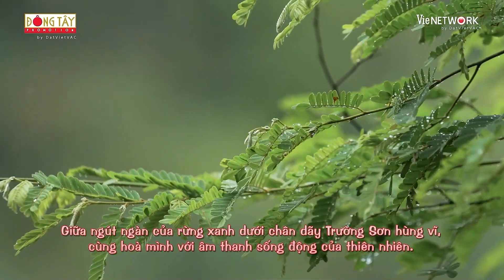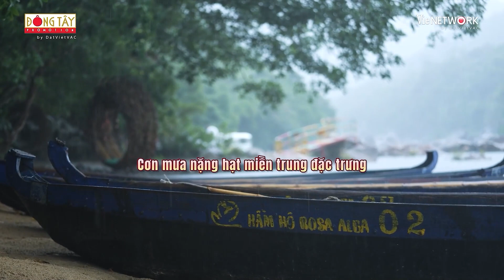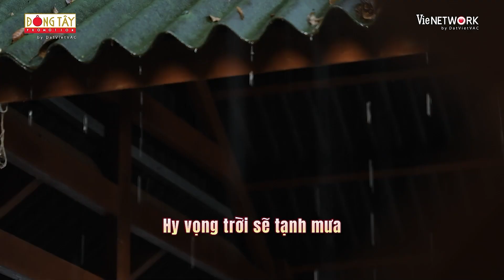Thả miếng hài VÔ TRI không ai vớt nổi, anh già Trường Giang bị đàn em "xa lánh" ngồi 1 góc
Chào mừng bà con đến với kênh YouTube MÊ HÀI 🤗

MÊ HÀI là kênh tuyển tập những tiểu phẩm hài độc, đỉnh nhất của các nghệ sĩ nổi tiếng, cười ra nước mắt của các nghệ sĩ hài tên tuổi như: Hoài Linh, Chí Tài, Trường Giang, Trấn Thành,...

Hãy SUBSCRIBE, LIKE và SHARE để ủng hộ kênh và nhận được những thông tin, video mới nhất về những vở kịch và show truyền hình hay sắp lên sóng nhé.